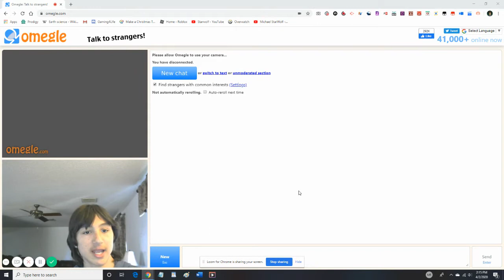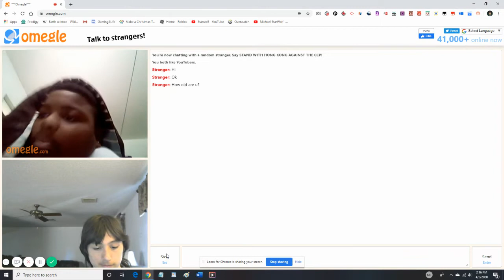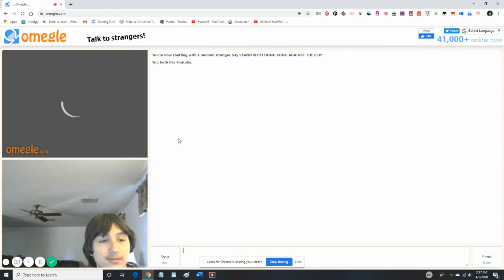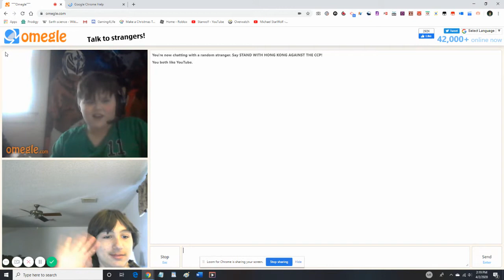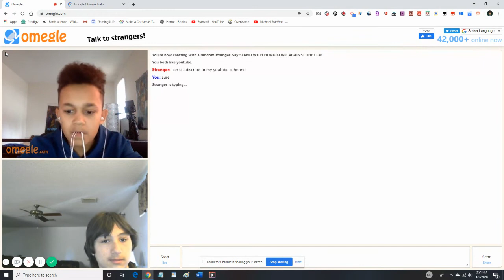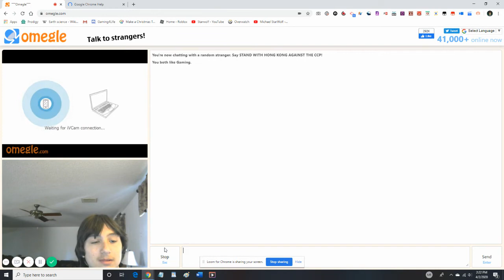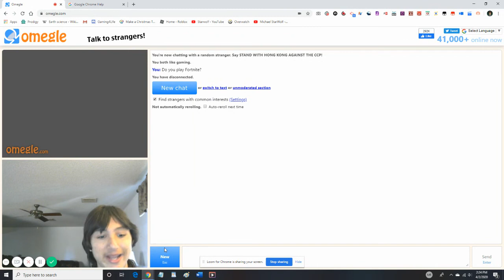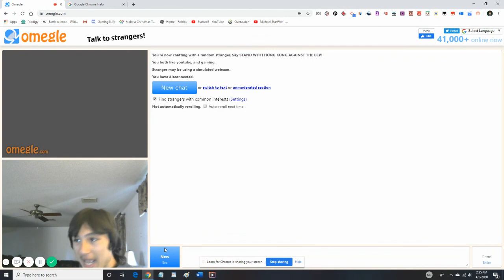I CANNOT TALK prank on OMEGLE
I have returned to this channel and uploaded a new prank on Omegle where I cannot talk on video with someone else.